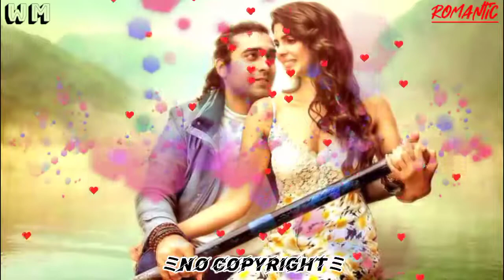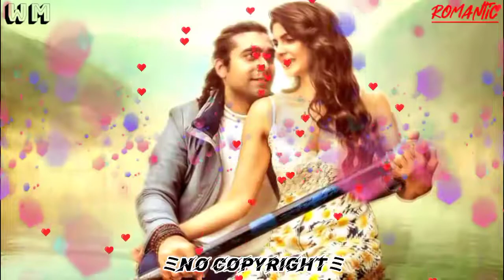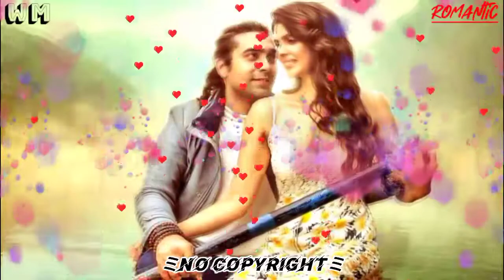Yeh dua hai meri rab se tujhe aashiqon mein sabse - No Copyright full song | Jubin Nautiyal aashiqui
🖌️ Name,,,,,,,Yeh dua hai meri rab se tujhe aashiqon mein sabse - No Copyright full song | Jubin Nautiyal - meri aashiqui song |

Original sound
a dua hai meri rab se song
aashiqui hai meri
a dua hai meri rab se tujhe Aashiqui main sabshe
meri dua

background music

background song

Hollywood song

Bollywood song